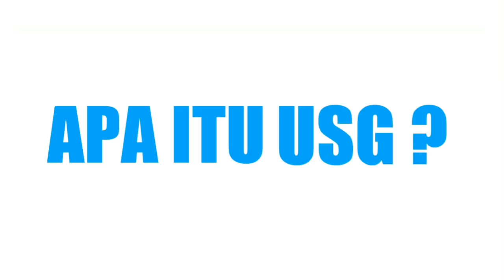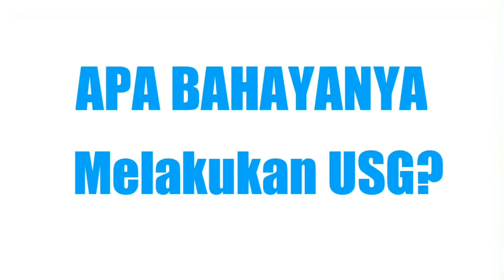KAPAN USG SAAT HAMIL? - TANYAKAN DOKTER - dr. Jeffry Kristiawan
Ibu hamil ada beberapa yang bigung sebenarnya kapan usg setelah hasil tes packnya positif, kapan usg saat hamil, berapa kali dan kapan sebaiknya usg dilakukan saat hamil dan apakah bahaya usg dilakukan terlalu sering?
Kira2 bagaimana ya penjelasan dokter. Yuk kita simak bersama di Tanyakan Dokter tentang kapan usg saat hamil